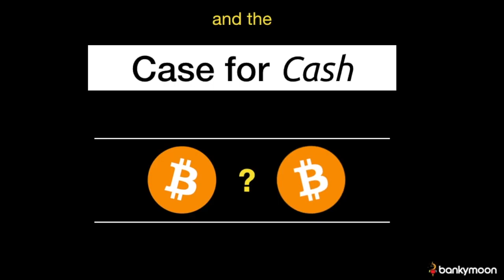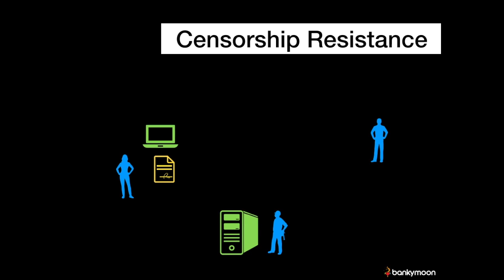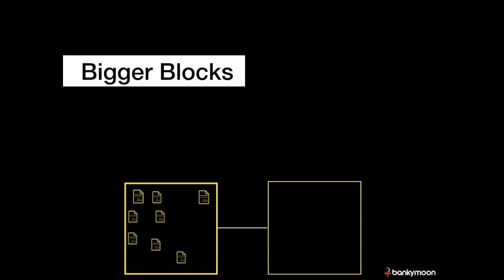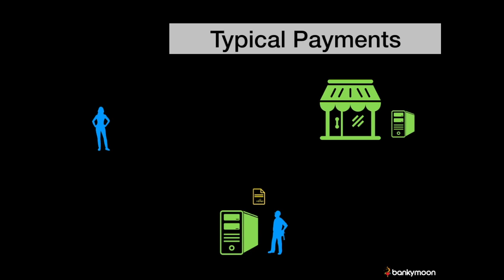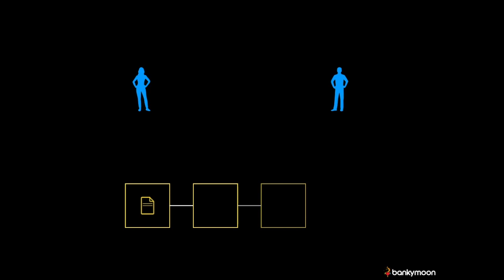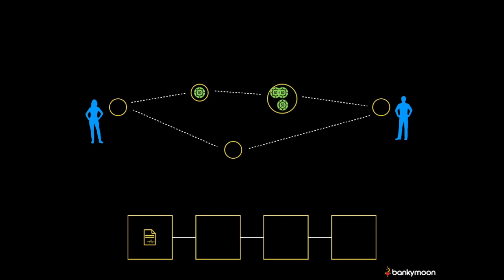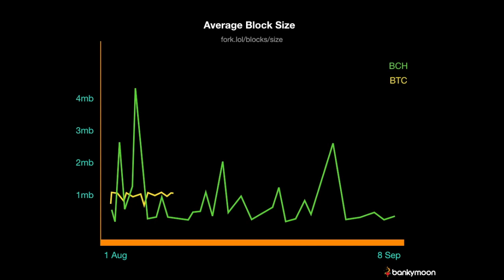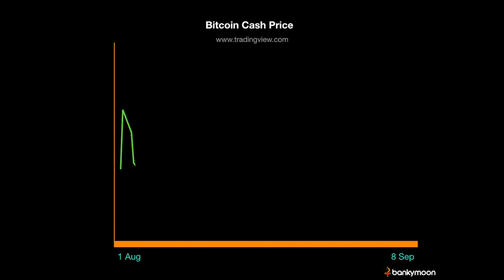Bitcoin and the Case for Cash - Lorien Gamaroff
Bitcoin hard forked on August 1st and Bitcoin Cash was created. Bitcoin Cash has upgraded the block size to 8MB and removed Replace By Fee.

Bitcoin Cash has the potential to become the main version of Bitcoin since it solves the scaling issue that has plagued the Bitcoin community for several years.

This talk was given at the Steemit Saturday event held in Johannesburg, South Africa on 9 September 2017.